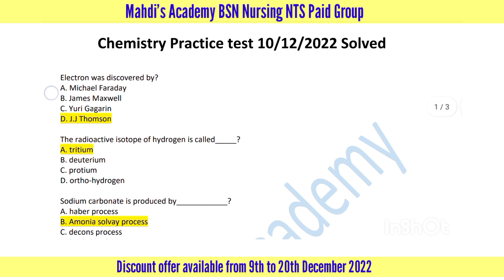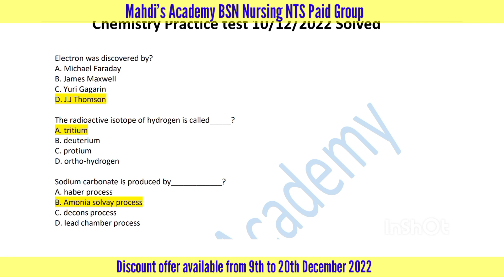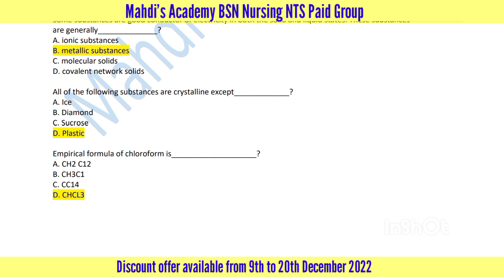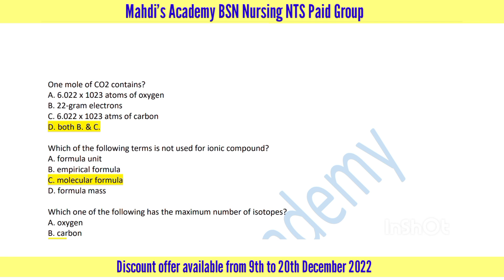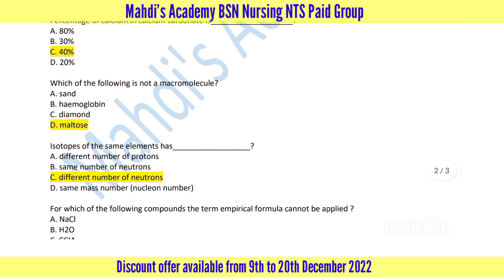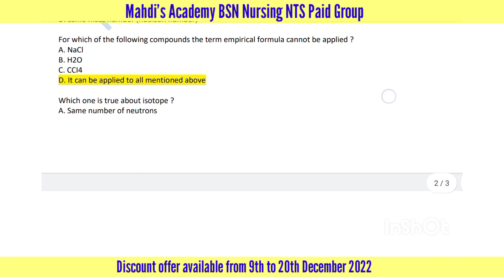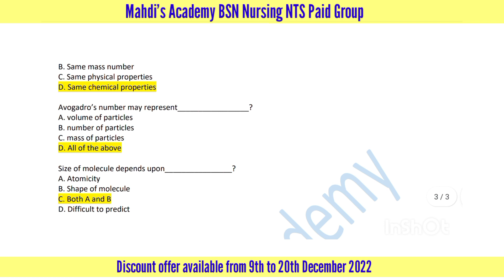Chemistry practice test solved | Bsn nursing entry test preparation| Mahdi's Academy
BSN Nursing Entry Test Preparation | 2nd Weekly Test Solved | Lumhs | Nts
Aslam O Alaikum And Welcome To Mahdi's Academy, I am your teacher Syed Ghulam Mahdi Shah.
Today I am Going to Share few Important Points of the "Physics" for the preparation of " BSN Nursing Admissions Test"

BSN Nursing Paid Group Details
Aslam O Alaikum Welcome to Mahdi’s Academy BSN Nursing Paid Group
I m Syed Ghulam Mahdi Shah
We are Currently preparing students for the BSN Nursing ( Generic) for following universities & collages
All Collages of Sindh Province
Governmental & Private
Our Crash Course Includes
1- Pre Recorded Lectures
2- Mcqs Practice Daily
3- Notes (imp Topics)
4- Past Papers
5- Online Tests
6- Surprise Tests
7- Mock Tests
8- Guidelines & Discussions
Registration form Details
1st

Fees Details: Full Package Costs 3000
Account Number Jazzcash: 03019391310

Thanks
 Regarding: Owner And Founder of Mahdi’s Academy ( Syed Ghulam Mahdi Shah Kazmi)

"BSN
# mcqs